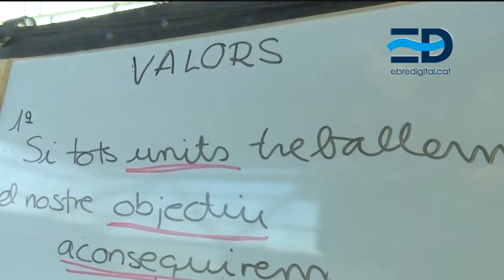700 escolars de Tortosa participen al programa Barçakids